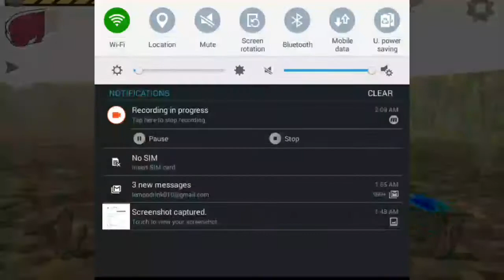RaptorRPG - Lord Chucky Wants To Kill Robo-Raptor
About RaptorRPG:

Dress up your Raptor, hunt & defeat Dinosaurs! + Multiplayer + Ragdoll + Fishing

To unlock multiplayer you have to finish the Desert and Forest maps on single player.
This is to makes sure players know basic controls before going online.
Multiplayer appears near the DNA Shop when unlocked. Good luck! ^_^

14 feather styles each with 14 colors!
10 Pets, 9 Decorations, 30 Skins, 40 Hats, 12 species of DINOSAURS!